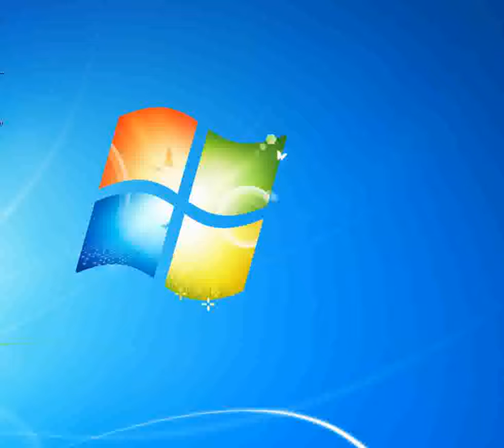Dopo la tempesta Bella Marcella [Piano tutorial by Synthesia]